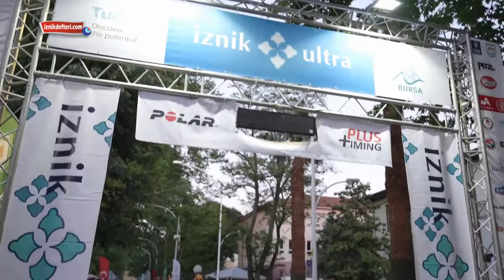İznik Ultra 2022 Yılı Heyecanı Sona Erdi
Türkiye’nin en büyük maraton yarışı olarak değerlendirilen 2022 yılı İznik Ultra Maratonu, yapılan madalya töreni ile sona erdi.